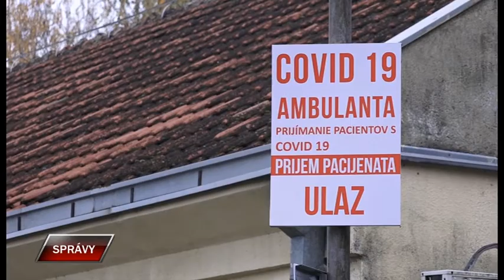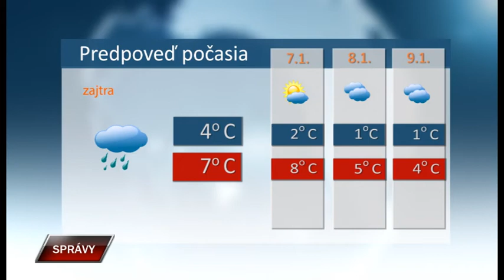Spravy 5 1 2021